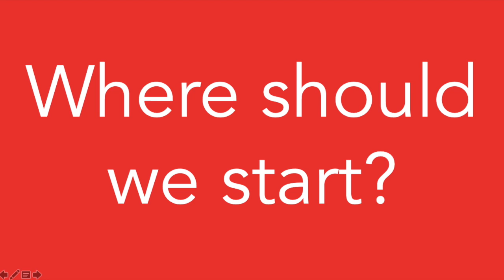Where Should We Start?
Use this video for a starting number in grades k-2 when doing a number sense activity involving a number line or hundred chart.